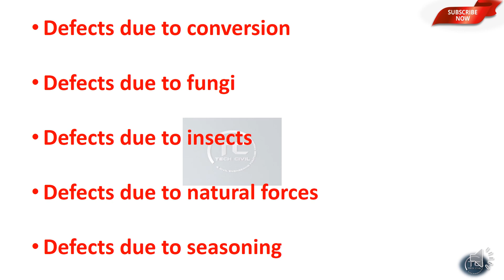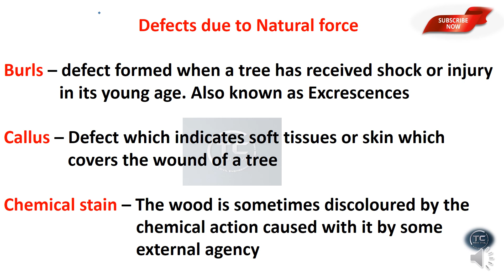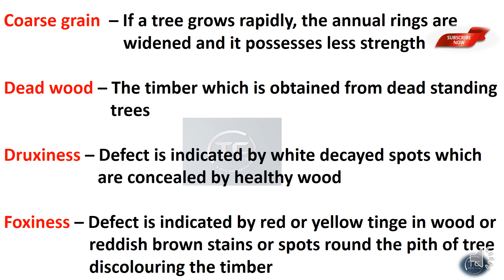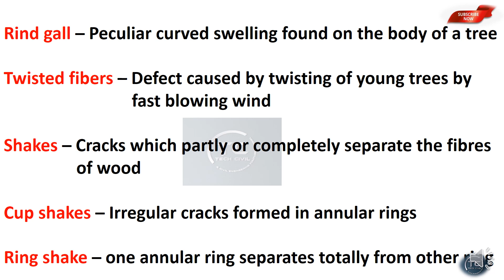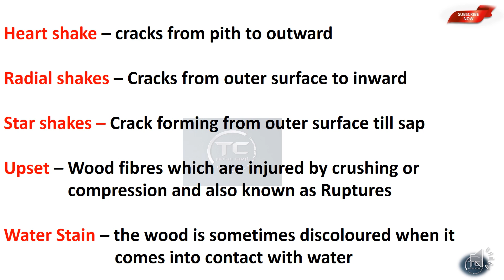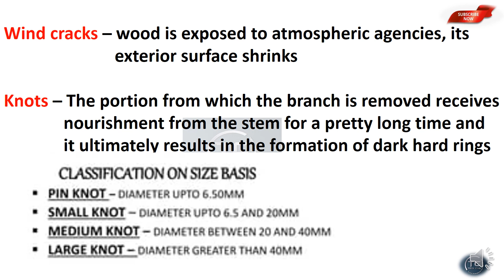DEFECTS IN TIMBER| PART 3 || QUICK REVISION POINTS || NIMI TEXT BOOK QUESTIONS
Win capsules

Building Material
Building Construction
Surveying and Levelling
Fluid Mechanics
Transportation Engineering
Engineering Graphics
AutoCAD and Computer
Environmental Engineering
Units and Measurement
Engineering Mechanics
Soil Mechanics
Assistant Engineering
3rd Grade Overseer
2nd Grade Overseer
Junior Engineer